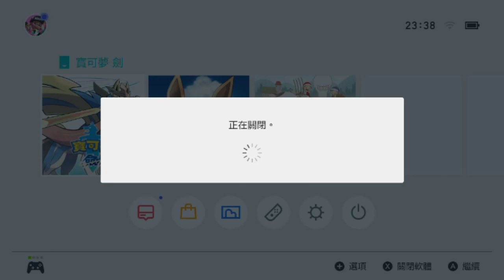【寵物小精靈劍盾攻略】劍盾最新更新2020/1/10 金色呆呆獸獲得方式